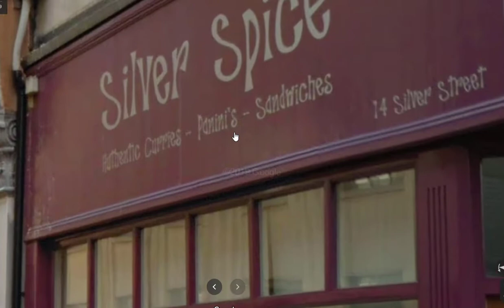indian restaurant in Wakefield UK | indian restaurant near me in Wakefield UK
Silver Spice
14 Silver St, Wakefield WF1 1UY, United Kingdom